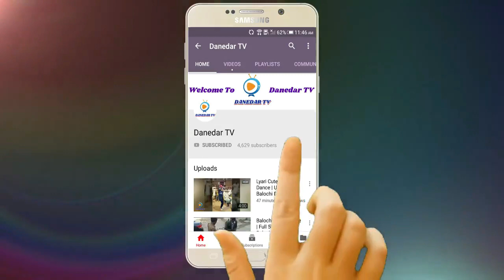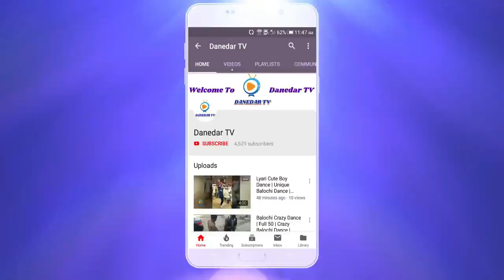Dard Rukta Nahi Ek Pal Bhi | Rahat Fateh Ali Khan | Zubair Smart | 11 Mar 2020 | Danedar TV